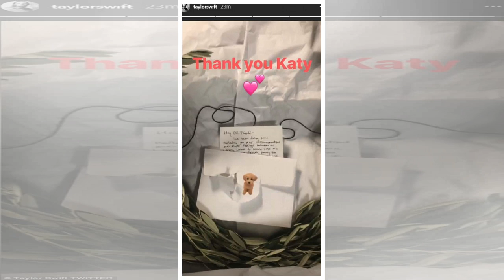Katy Perry 'upset' at Taylor Swift AGAIN for going public with apology letter that suggests she 'acc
They have only just buried the hatchet after feuding in public for six years.
Yet Katy Perry seems to have already found a reason to be mad at Taylor Swift, after the Shake It Off hitmaker, 28, made Katy's private apology letter very public.
Katy, 33, is believed to feel 'upset' because the introduction to the letter - which was published on Instagram on Tuesday - suggests Katy accepts 'full responsibility'.